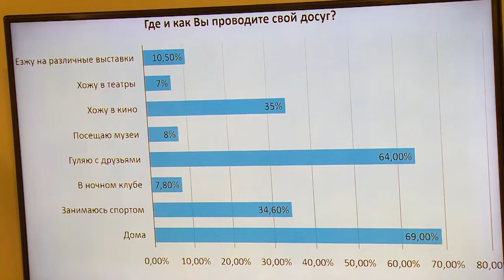Вопросы, волнующие молодёжь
В Совете депутатов городского округа Щёлково местное отделение «Молодой гвардии» «Единой России» провело круглый стол, затронув актуальные вопросы, которые интересуют молодёжь.